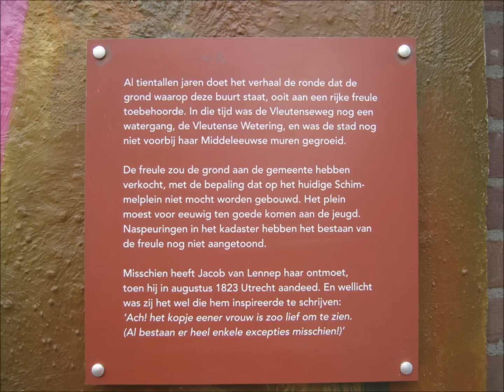Muurschildering in de maak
Een bekladde gevel op de hoek Van Lennepdwarsstraat - H.J. Schimmelplein in Utrecht is opgefrist met een muurschildering. De afbeelding verwijst naar het verleden van de wijk die nu Nieuw Engeland heet, en naar Jacob Van Lennep.
Centraal staat het verhaal dat een rijke freule ooit de grond zou hebben geschonken aan de gemeente, op voorwaarde dat het huidige Schimmelplein onbebouwd zou blijven en voor eeuwig ter beschikking van de jeugd zou staan. De freule is in gezelschap van de schrijver Jacob van Lennep.
In het midden stroomt de Vleutensewetering - nu Vleutenseweg - en is de skyline van Utrecht halverwege de 19de eeuw te zien.
Ook de bewoners van het huis staan erop, en ergens is de naam van de dochter van een van de kunstenaars verstopt.
De muurschildering is betaald uit het leefbaarheidsbudget van de gemeente Utrecht.